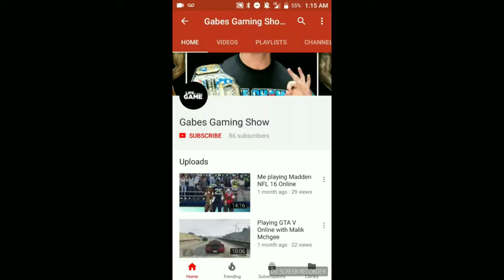Dragon Ball Xenoverse 2 Story Mode EP. 1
And Jay Gaming Mack: Stopped

MY PSN Names:
GabeAlwaysRockin
GabeKeepinIt100